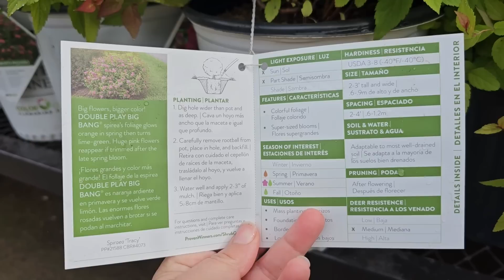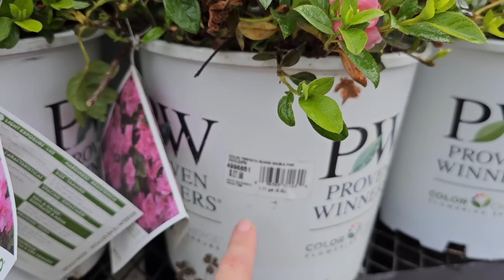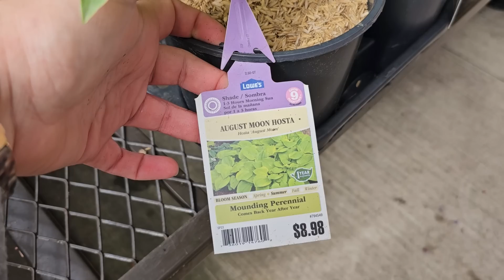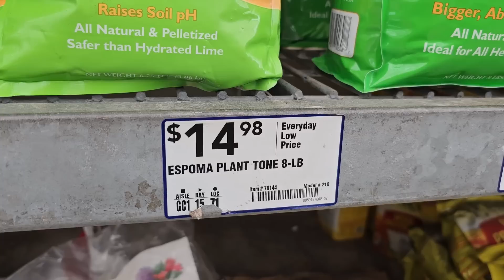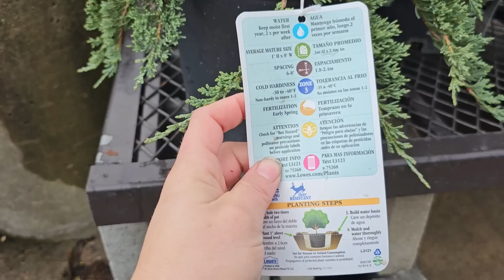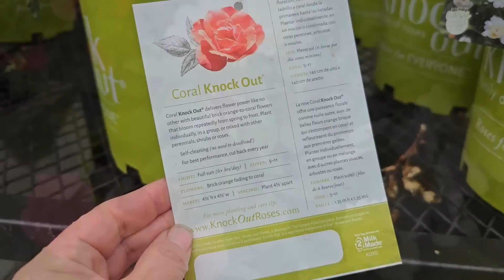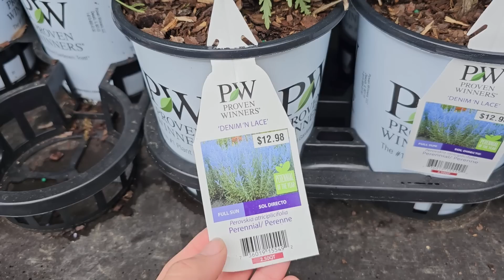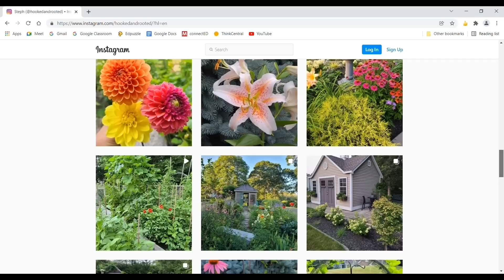LOWES Inventory June 2023 Dark Side of the Moon Astilbe, Chantilly Lace Aruncus, & PW Hardy Hibiscus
A new shipment of Inventory at the Lowes Garden Center means lots of new and fun plants! So many great perennials in stock! First time seeing Dark Side of the moon astilbe! and chantilly lace aruncus or goatsbeard! The hardy hibiscus are also now in stock.

Items mentioned in Video:

Espoma Organic Plant-Tone 5-3-3 Natural & Organic All Purpose Plant Food

Liquid Fence Deer/Rabbit Animal Repellent

Thanks so much for being here, and for your support!

*Please keep in mind that inventory and sales at the Home Depot and LOWES garden centers will vary by region/location, and garden zone.